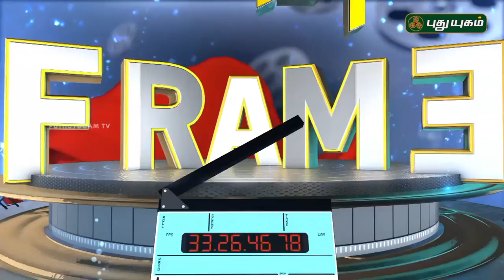Rajinikanth's New Villain Vijay Sethupathi | First Frame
Karthik Subbaraj confirm that the team wants to rope in Vijay Sethupathi as the villain opposite Rajinikanth in the recently announced project.